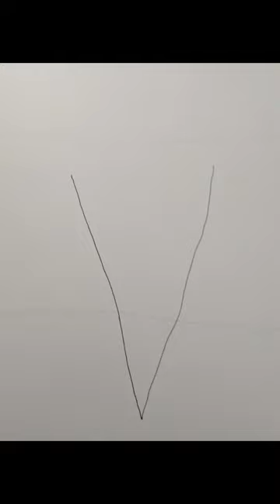Joseys Art School Episode #140 Ice Cream Cones Kids Art Lesson Wyne Thiebaud Inspired